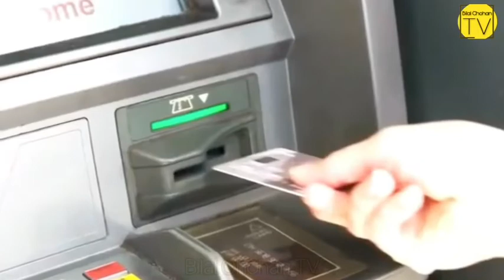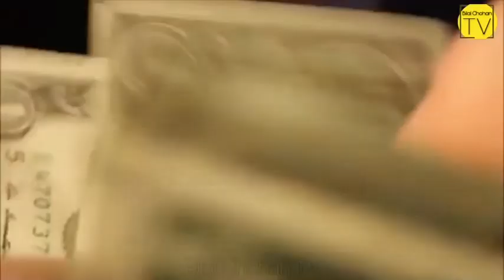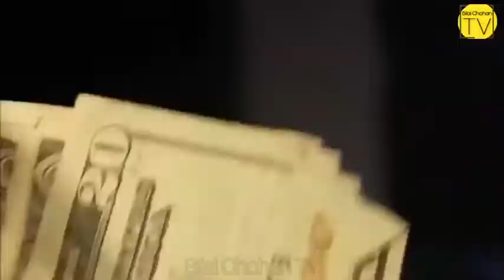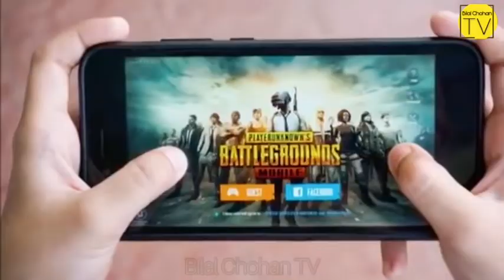Man Who Created Pubg Mobile game / کا مالک (برینڈن)کتنا غریب تھا PUBG